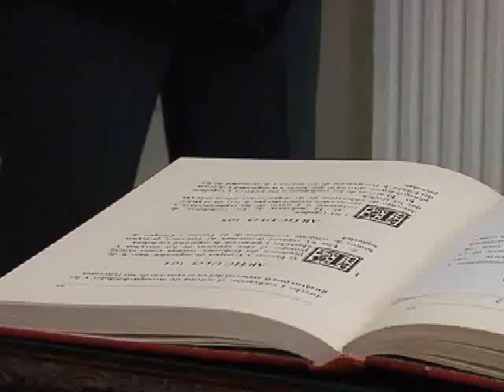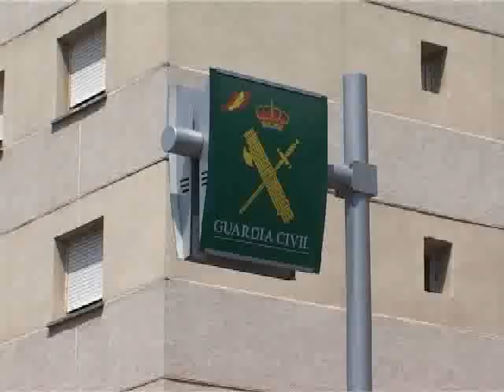01 TOMA DE POSESIÓN TENIENTE CORONEL GUARDIA CIVIL.AVI